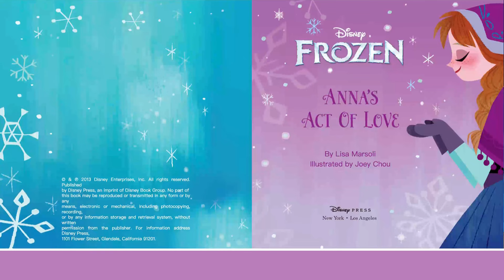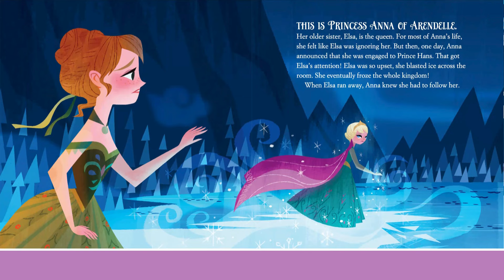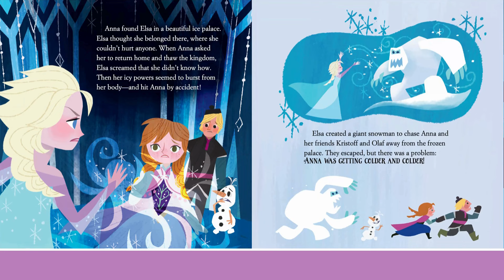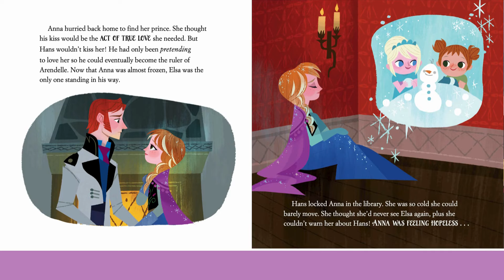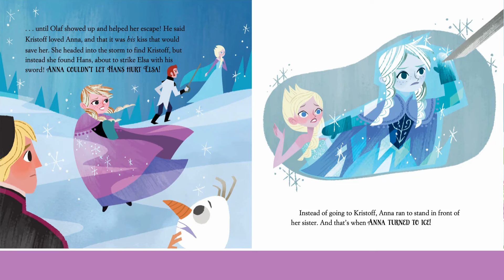Frozen Act of True Love | Read Aloud Story